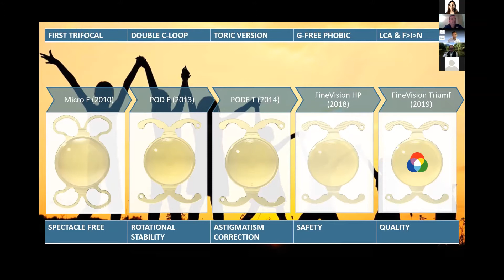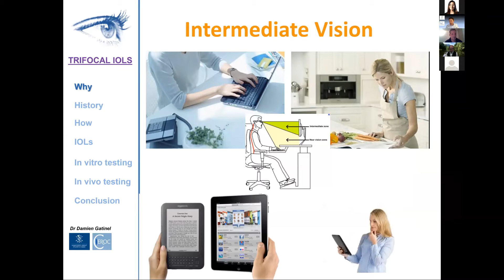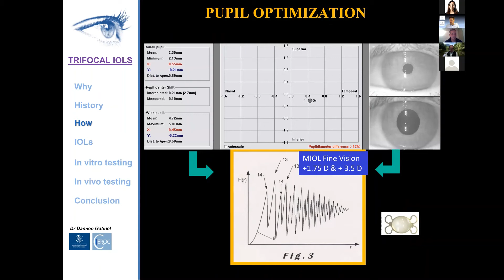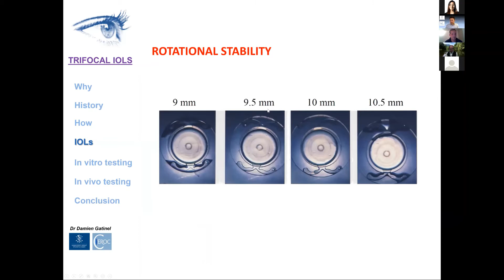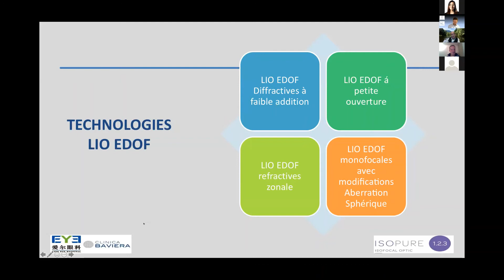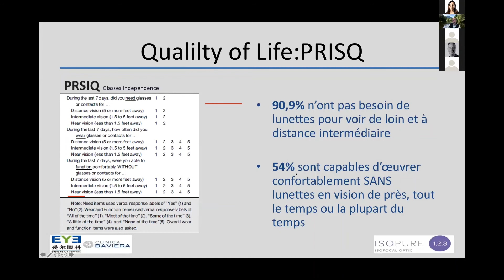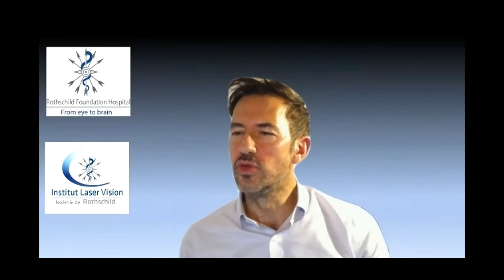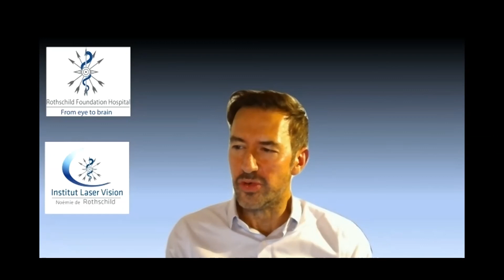Quelle LIO premium pour quel patient? Pr. Gatinel & Pr. Bilbao-Calabuig